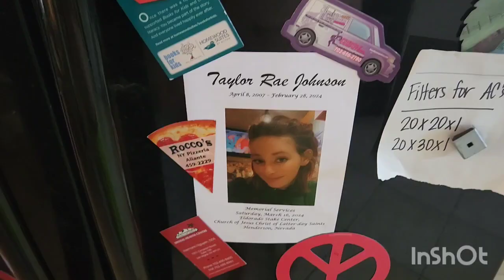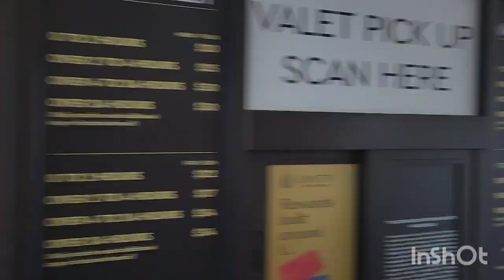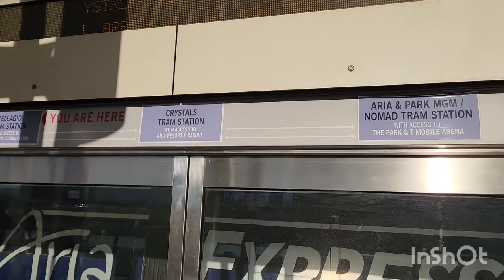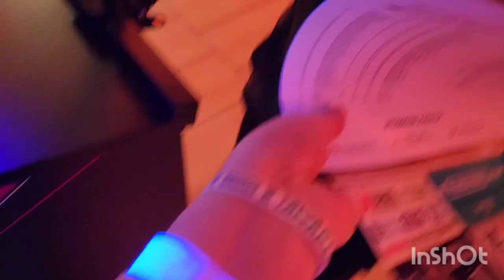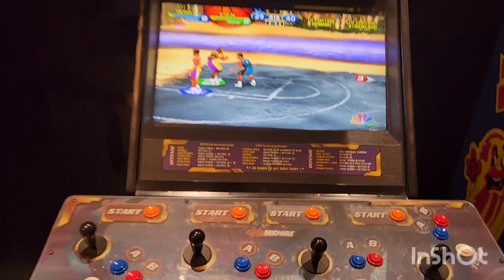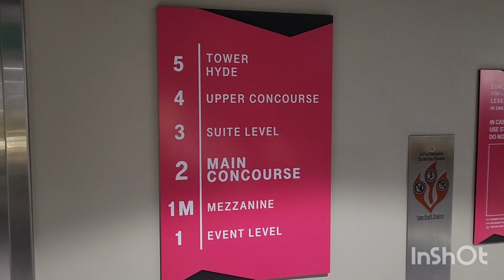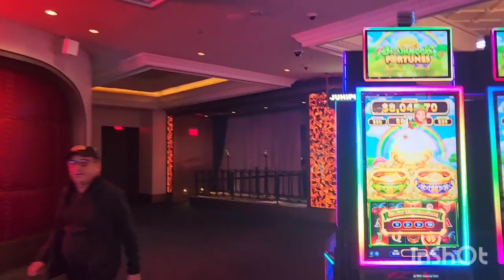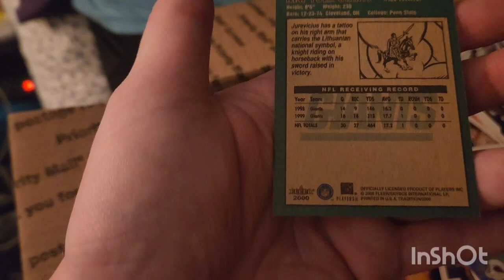#3 of 12 days of attempting to fast. And failing. VGK vs. Seattle Kraken Game.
Yep. #3. We left at the beginning of the 3rd Period. VGK ended up winning 3-1. Walking The Vegas Strip is always so fun and beautiful at night. I hope you all enjoy. God Bless. God's Grace Forgives All. Amen. 1st Amendment Audit #20? #21? Losing Count.